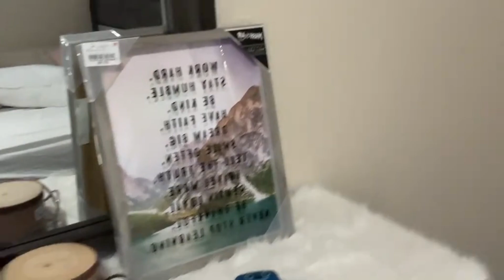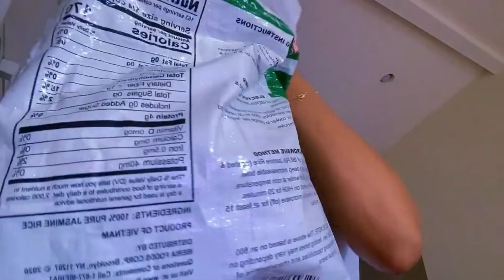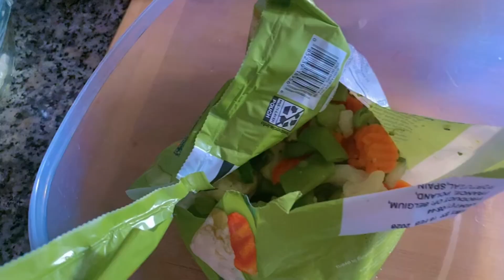Sunday vlog//spend the day with me and my 1yrs cooking+ cleaning + more😩🤦‍♀️